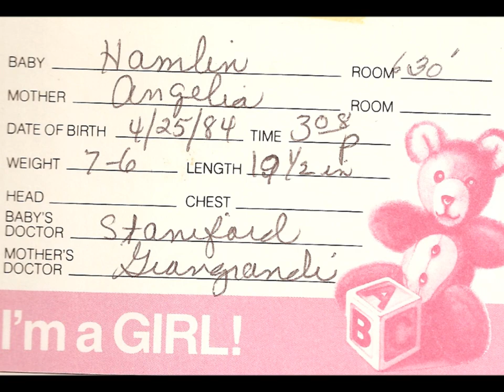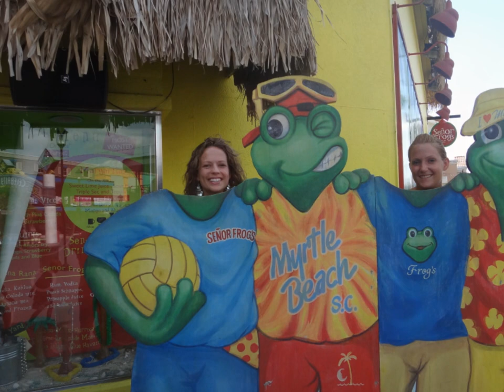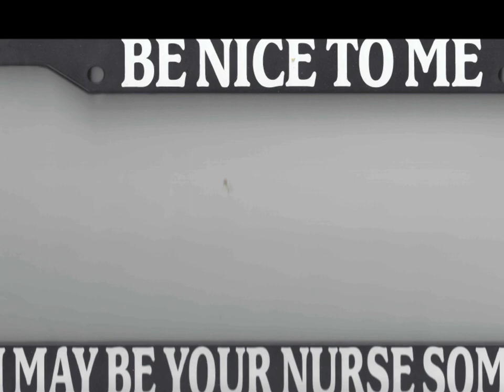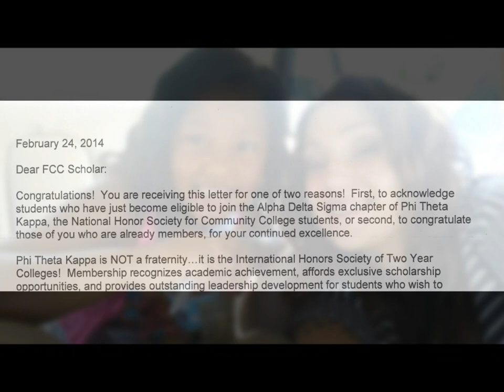Stacey Evans Memorial Video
Stacey Hamlin Evans, 29, of Thurmont, MD passed suddenly on Thursday, February 27. She was born on April 25, 1984 in Baltimore, MD to Angie and Bob Hamlin. Stacey attended Catoctin High School, graduated from TESST College in the Computer Program, was a Nursing student at Frederick Community College, and worked at Dr. Richard Solomon and Associates. As a Living Legacy Foundation donor, she passed life to three individuals. Stacey had a lifelong love of animals, played and coached soccer and basketball, helped those in need, and made people laugh. She was passionate about nursing and took pride with her studies. Above all, she loved being with her beloved daughter.

In addition to her parents, Stacey is survived by her daughter Keola Evans, sister Lauren Kucharski, grandmother Edith Summerford, and special friends Sarah Purcell Legore and Jeffrey Podieh. She will be remembered by numerous family members and friends. She is preceded in death by her grandparents, Walter Summerford and Neil and Shirley Hamlin.

A viewing will be held on Saturday, March 8 at 2 p.m. at Graceham Moravian Church, 8231A Rocky Ridge Road, Graceham, MD, 21788. A celebration of life service with Pastor Sue Koenig officiating begins at 3 p.m. followed by interment at Graceham Moravian Church Cemetery.

In lieu of flowers, memorial contributions may be made in Stacey's name to a scholarship that is being established to benefit Frederick Community College Nursing students: FCC Foundation, 7932 Oppossumtown Pike, Frederick, MD 21702.

Arrangements by Stauffer Funeral Home, Thurmont.